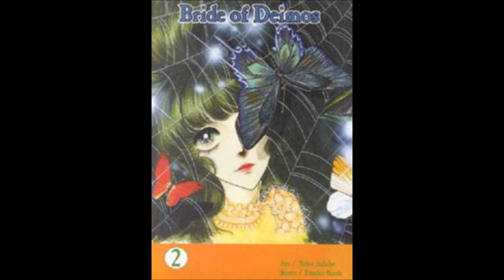Bride of Deimos - REVIEW (Pixies Animation Vlog!)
This week I take a look at the anime Bride of Deimos as well as the manga it is based on.
Rather obscure title, hope it sparks your interest!
One more week left in October, look forward to the spookiest horror movie yet next week!